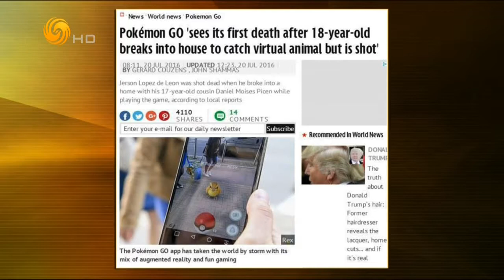锵锵三人行20160822 PokemonGo登陆香港掀狂潮：路上全是丧尸